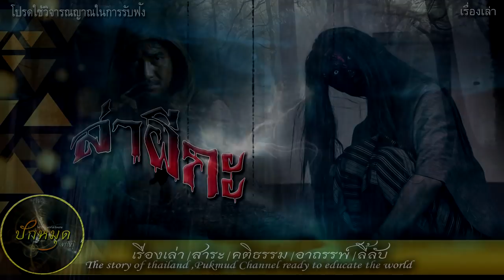ล่าผีกะ#ลี้ลับผจญภัย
เรื่องราวของครอบครัวมิชชันนารี่ครอบครัวหนึ่ง ที่ได้มาใช้ชีวิตในประเทศเพื่อนบ้านใกล้กับไทย และในป่านั้น เมืองเชียงตุง..เขาก็ได้พบเจอกับสิ่งที่คนพื้นเมืองแถบนั้นเรียกว่า..ผีกะ..แล้วการล่าผีจึงได้เกิดขึ้น